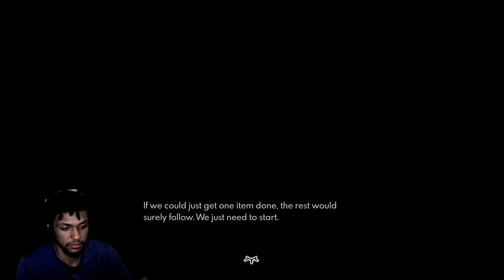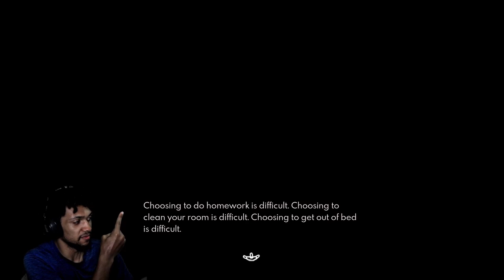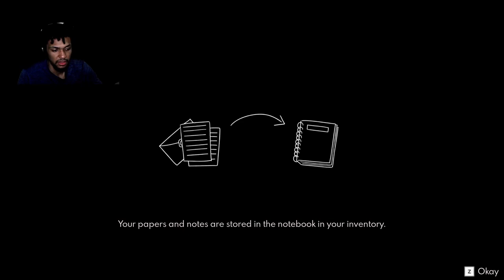NEW ANIME GAME | Paper Lily - Chapter 1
NEW ANIME GAME of the Year! Paper Lily - Chapter 1, This game is about a girl who feels, she's better off not being with her family, But she heads off to this mysterious place?